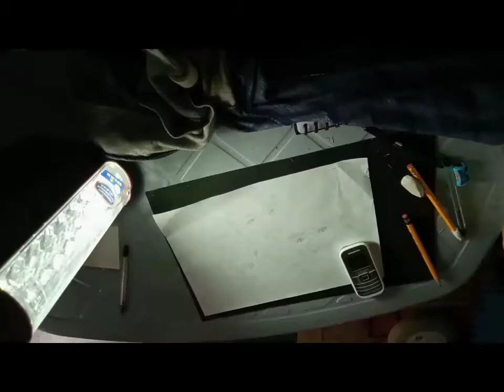PINOY PAINT MARK8/BEAR PAINT